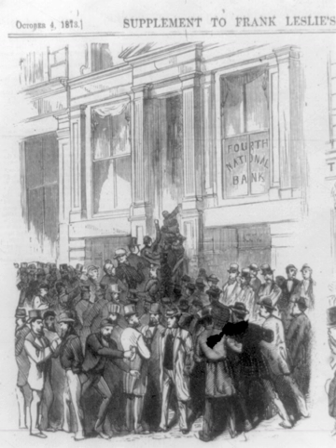Long Depression | Wikipedia audio article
00:00:46 1 Background
00:01:32 2 Causes of the crisis
00:02:41 3 Course of the depression
00:03:27 3.1 Austria-Hungary
00:04:13 3.2 Chile
00:05:00 3.3 France
00:05:46 3.4 Italy
00:06:32 3.5 Russia
00:07:18 3.6 United Kingdom
00:08:04 3.7 United States
00:09:14 4 Reactions to the crisis
00:09:37 4.1 Protectionism
00:10:23 4.2 Monetary responses
00:11:09 4.3 Strikes
00:11:55 4.4 New Imperialism
00:12:41 5 Recovery
00:13:28 6 Explanations
00:14:14 7 Interpretations
00:15:23 8 See also
00:15:46 9 Footnotes
00:16:09 10 Further reading

- Socrates

SUMMARY
The Long Depression was a worldwide price and economic recession, beginning in 1873 and running either through the spring of 1879, or 1896, depending on the metrics used. It was the most severe in Europe and the United States, which had been experiencing strong economic growth fueled by the Second Industrial Revolution in the decade following the American Civil War. The episode was labeled the "Great Depression" at the time, and it held that designation until the Great Depression of the 1930s. Though a period of general deflation and a general contraction, it did not have the severe economic retrogression of the Great Depression.It was most notable in Western Europe and North America, at least in part because reliable data from the period is most readily available in those parts of the world. The United Kingdom is often considered to have been the hardest hit; during this period it lost some of its large industrial lead over the economies of continental Europe.   While it was occurring, the view was prominent that the economy of the United Kingdom had been in continuous depression from 1873 to as late as 1896 and some texts refer to the period as the Great Depression of 1873–1896.In the United States, economists typically refer to the Long Depression as the Depression of 1873–1879, kicked off by the Panic of 1873, and followed by the Panic of 1893, book-ending the entire period of the wider Long Depression. The U.S. National Bureau of Economic Research dates the contraction following the panic as lasting from October 1873 to March 1879.  At 65 months, it is the longest-lasting contraction identified by the NBER, eclipsing the Great Depression's 43 months of contraction.  In the United States, from 1873 to 1879, 18,000 businesses went bankrupt, including 89 railroads. Ten states and hundreds of banks went bankrupt. Unemployment peaked in 1878, long after the initial financial panic of 1873 had ended. Different sources peg the peak U.S. unemployment rate anywhere from 8.25% to 14%.